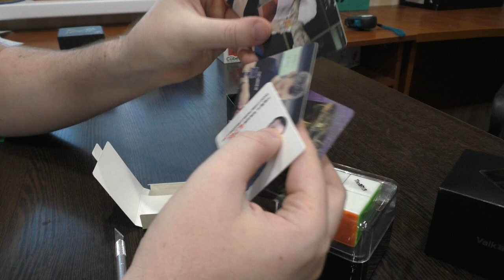Unboxing №114 Valk2 M QiYi MoFangGe 2x2x2 Magnetic Cube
Неоднозначный топовый магнитный куб 2х2. Видео снято уже давно, но из-за того, что куб меня не сильно впечатлил, публикацию откладывал в угоду более интересным новинкам.